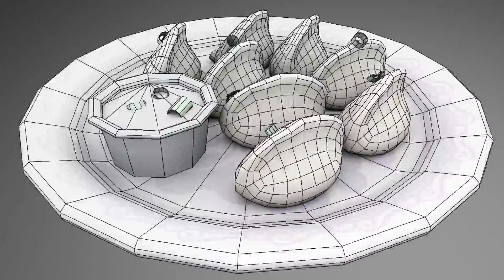Plate of Potstickers Turnaround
Most recent project, a plate of potstickers.

I really enjoy cooking. Potstickers are something that I haven't yet made in real life but eating them is always great, we order them at about every Asian restaurant we go to and pretend we're gourmets.

Potstickers - sculpted/retopo in Zbrush, normal map generated in Maya, diffuse map painted in Substance Painter
Plate - modeled in Maya, diffuse painted in Photoshop CS5
Sauce cup - modeled and textured in Maya
Green onions - modeled in Maya, diffuse painted in Photoshop CS5